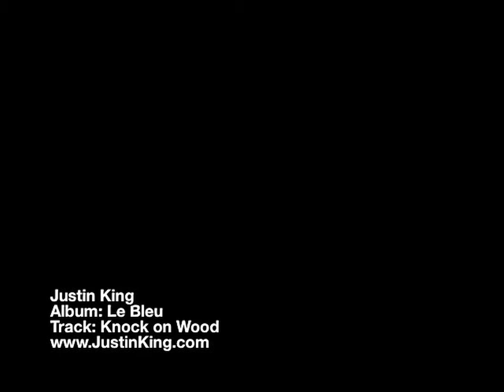Knock on Wood